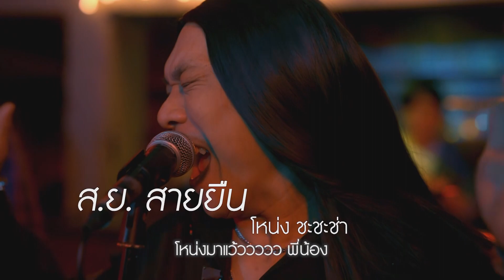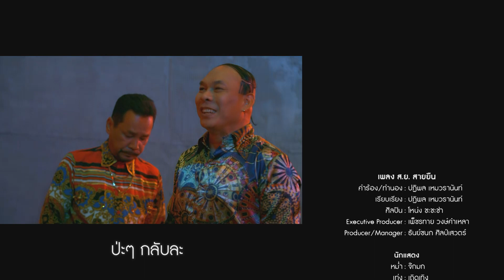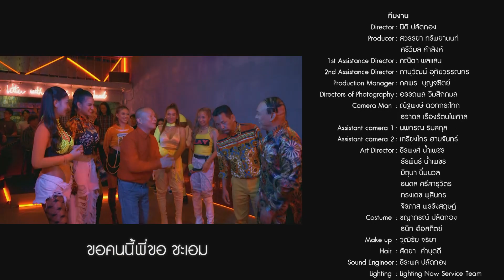หม่ำฮาห้าทุ่ม | ส.ย.สายยืน | 29 มิ.ย. 65 [1/3]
"หม่ำฮา 5 ทุ่ม" รายการใหม่ โดยผู้บริหารยุ้งข้าวเรคคอร์ด "คุณเพ็ชรทาย วงษ์คำเหลา" พร้อมมาหน้าไมค์ขายขำ กระทุ้งประเด็นดัง พูดคุยเรื่องราวของแขกรับเชิญไม่ซ้ำหน้า ใครเป็นแฟนเพลงยุ้งข้าวเรคคอร์ด ยิ่งห้ามพลาด! ดีเจหม่ำพร้อมเสิร์ฟเพลงเพราะๆ เอ็มวีเด็ดๆ พาสนุกครื้นเครงประสาคนนอนดึก

ติดตามความเคลื่อนไหวได้ทาง facebook และ YouTube : ยุ้งข้าวเรคคอร์ด
หม่ำฮา5ทุ่ม ทุกวันพุธ เวลา 23.30 น.
ทางช่อง

รับชมมมิวสิควิดีโอเพลง ส.ย.สายยืน ได้ที่